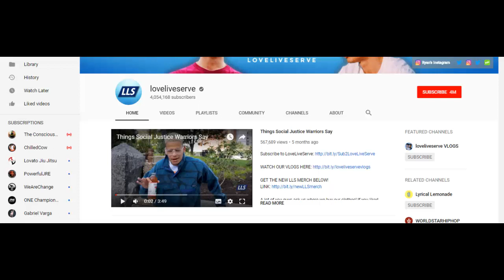How to get 4 million subscribers in just 24 hours | Loveliveserve | Channel (Case Study)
Loveliveserve
 Channel (Case Study)

How to get 4 million subscribers in just a few hours!
How to get 4 million subscribers in just a few minutes!
 How to get 4 million subscribers on YouTube in just 5 minutes
How to get 4 million subscribers on YouTube in just one hour
 How to get 4 million subscribers on YouTube in just 30 minutes
How to Get 4 Million Subscribers on YouTube in Just 10 Minutes (Case Study

How to Get 1000 Subscribers on youtube 2022 | First 1000 Subscribers